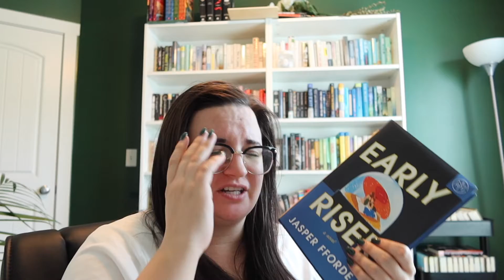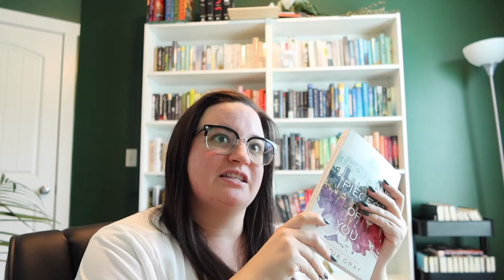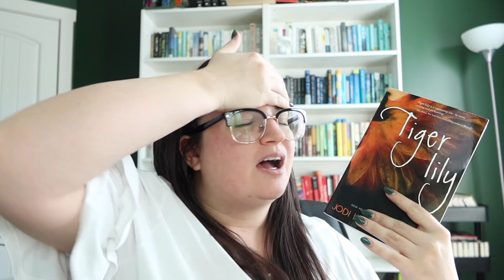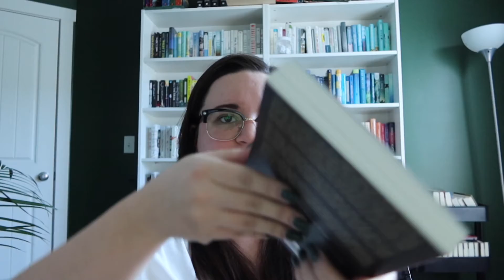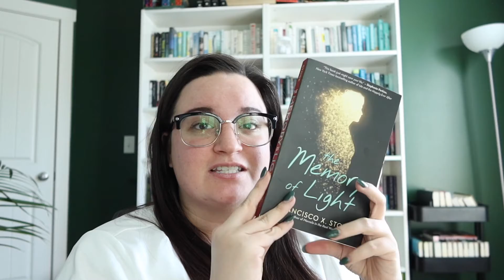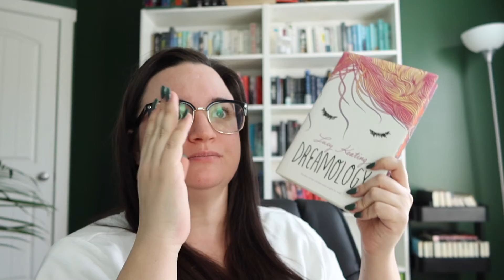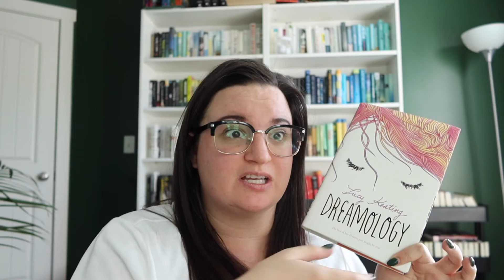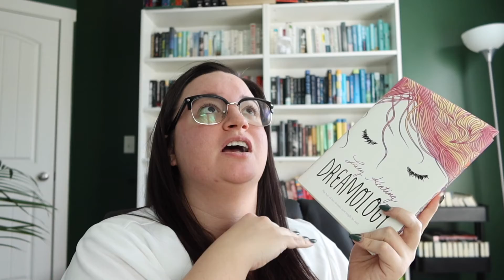Everything I listened to in December // December 2019 Wrap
a late wrap up, the last of 2019. This is all the audio books I listened too and I read all Harry Potter, that video is still to come..